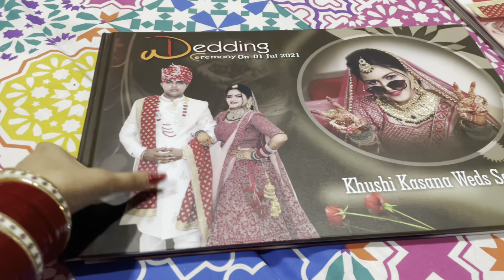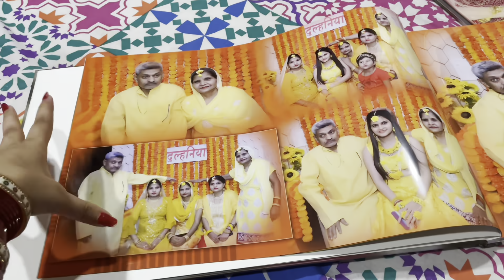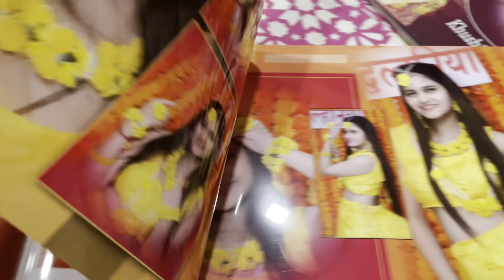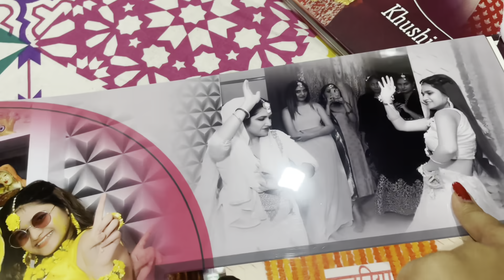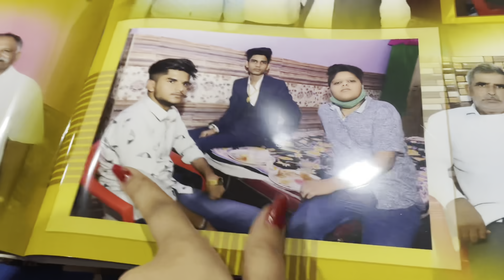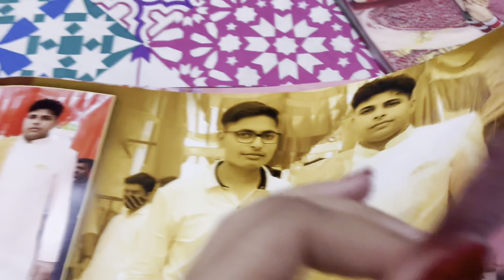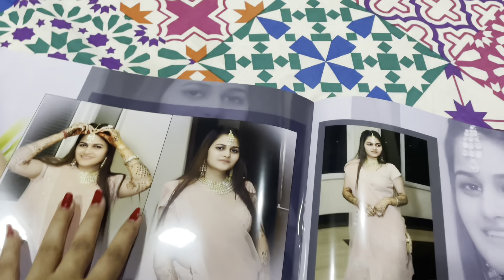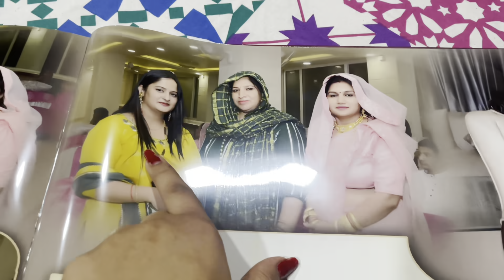Mere In Laws Or Puri Family Ka Introduction 😍|| Wedding Album Vlog